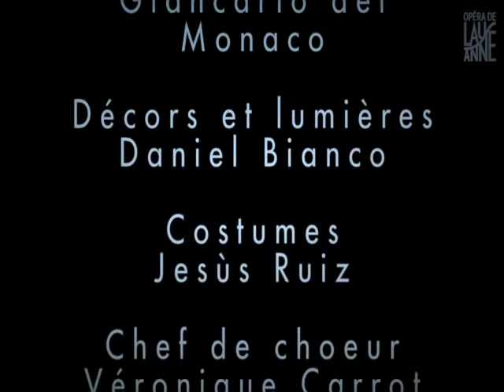Opéra Lausanne - Tosca - Extrait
Mars 2013, Opéra de Lausanne
Mise en scène: Giancarlo del Monaco
Direction musicale: Roberto Rizzi Brignoli
Orchestre de Chambre de Lausanne